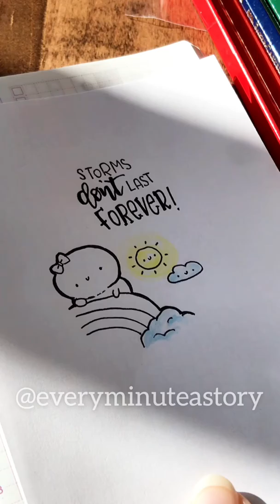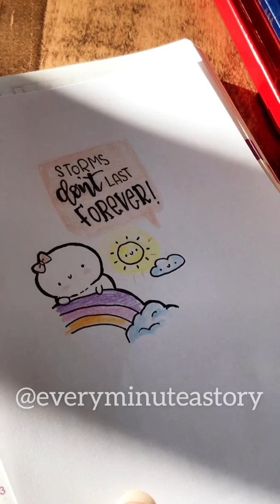Hand drawn | Motivational typography | Planner stickers